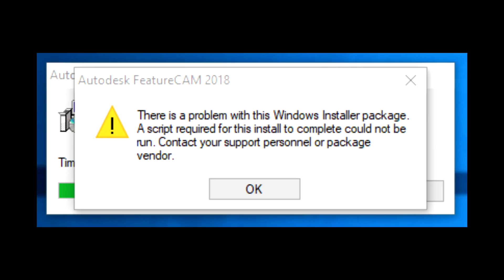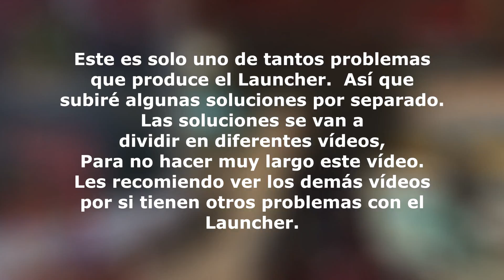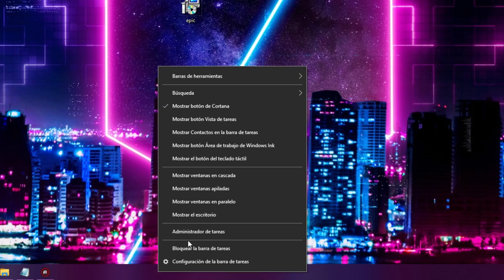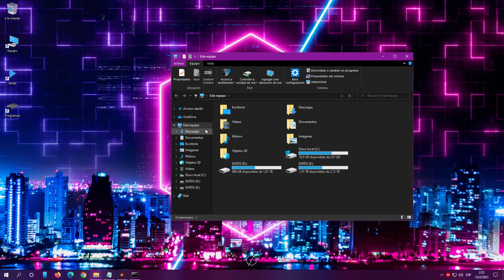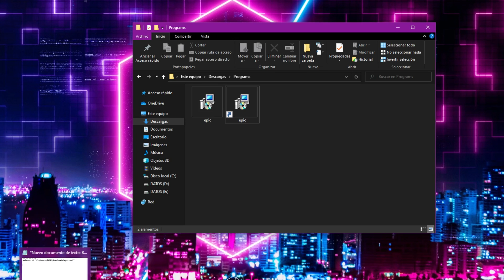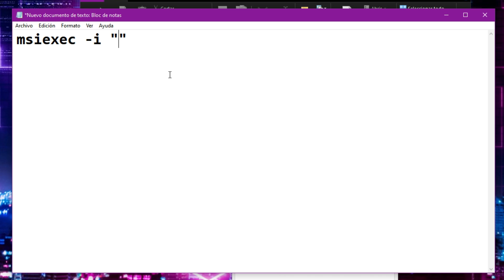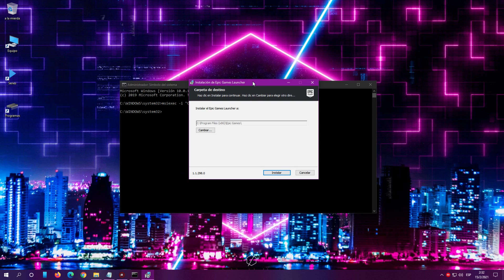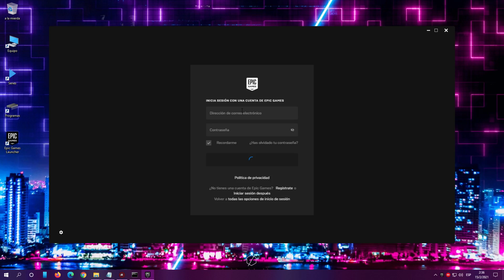HAY UN PROBLEMA CON EL PAQUETE DE WINDOWS INSTALLER / Error Al Instalar EPIC GAMES LAUNCHER. - 2025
SOLUCION:  Hay un problema con el paquete de Windows Installer.  No se pudo ejecutar un archivo DLL necesario para completar la instalación.  Póngase en contacto con el personal de soporte técnico o con el proveedor del paquete.
There is a problem with the Windows Installer package. A DLL file required to complete the installation could not be run. Contact technical support personnel or the vendor of the package.
Un Error que se produce al Instalar El Launcher De EPIC GAMES.  No nos permite poder instalarlo correctamente.  Lo mismo aplica para otros programas y juegos,  por lo que el método les puede servir igualmente.

 ¡ EL LINK ESTÁ EN EL PRIMER COMENTARIO FIJADO !

Comandos a usar en el CMD:

msiexec -i "C:\Users\JHON\Downloads\Programs\epic.msi"

Recomendado editarlo en un blog de notas o cualquier editor de texto.
Próximamente mas soluciones a diferentes problemas relacionados con el Launcher de Epic.

Otros vídeos al respecto:
Próximamente...

Tags:  Ignorar.
Solución Hay un problema con este paquete de Windows Installer No se pudo ejecutar una DLL necesaria
solucionando problema WINDOWS INSTALLER
Error The Windows Installer service could not be accessed en windows 10/8/7I SOLUCIÓN 2018
SOLUCION AL INSTALAR EPIC GAMES LAUNCHER | "Hay un problema con este paquete de Windows" RAPIDO
How to Fix There is a problem with this Windows Installer package